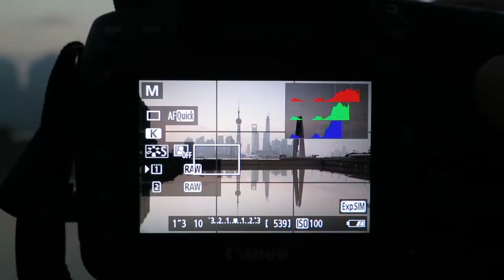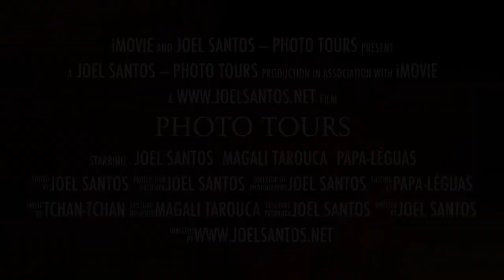PHOTO TOURS / VIAGENS FOTOGRÁFICAS — JOEL SANTOS | MAGALI TAROUCA | PAPA-LÉGUAS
INDIA — HOLI FESTIVAL OF COLOURS | 08 Mar 2014
ISLÂNDIA | Jun 2014
AZORES — FLORES + CORVO | 18 Aug 2014
INDONESIA — BALI + JAVA + FLORES | Sep 2014
CHINA — BEIJING + GUILIN + SHANGHAI | Oct 2014
PATAGONIA — ARGENTINA & CHILE | Jan 2015